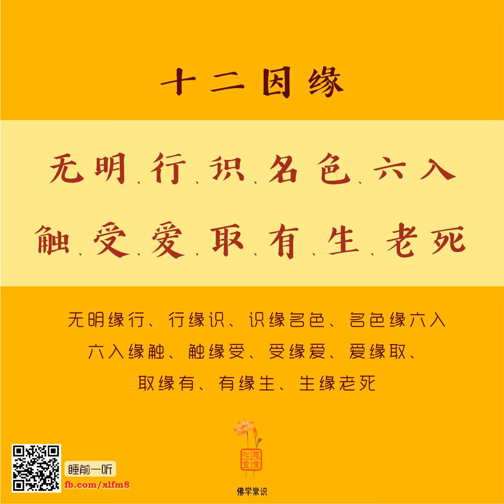baihuafofa171209 真正地懂得缘起，我们才能知道佛法所阐述的宇宙万法皆由因缘所生